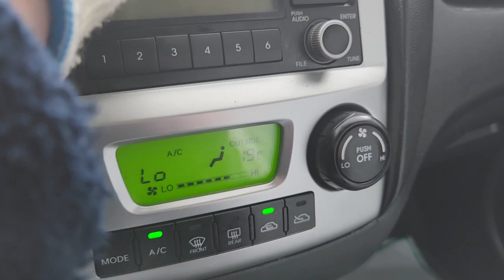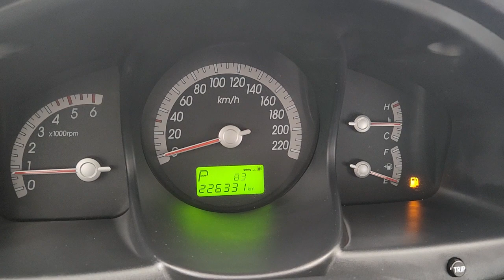New Sportage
KNAJE55538K549438